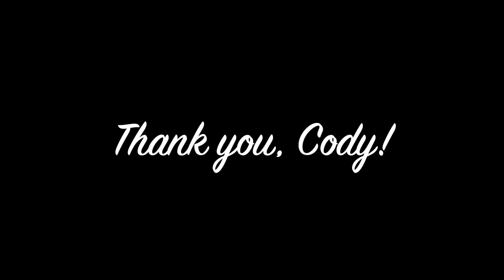2023 FACES of GEAR UP KY - Cody, Marion County High School